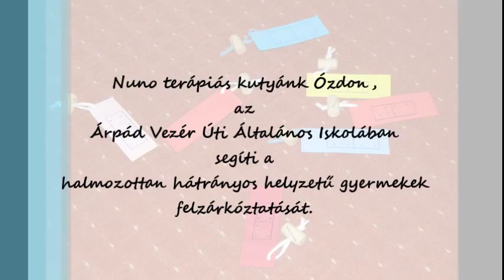Nuno, the therapy dog (Nuno, a terápiás kutya)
A terápiás kutyával történő fejlesztés nagy előkészületet jelent a fejlesztést vezető pedagógus, illetve a terápiás kutya felvezető részéről is. Egy-egy foglalkozást több órás előkészület előz meg... A feladatok tervezése, előkészítése, majd az feladatokhoz szükséges eszközök legyártása. Ezután következik a kutya tréningezése - a gyakorlatok során a kutya különböző feladatokat hajt végre, ezeket minden fejlesztő foglalkozás előtt átgyakorol a felvezető a kutyájával. De a befektetett energia nem vész el... A gyermekek kiemelkedően motiváltak, vidámak, segítőkészek - társaikat is szívesebben segítik, ha közben a kutya mellett lehetnek, s a helyes vielkedésért a kutyával közösen oldhatnak meg feladatokat. Szinte észre sem veszik, hogy tanulnak... Játék az olvasás, számolás, ha közben egy boldog kutya, csóválva hozza a műveleteket tartalmazó kártyát!